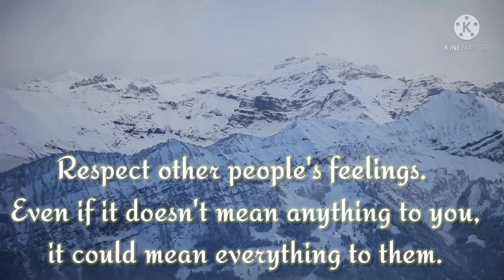important Facts 😎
facts that will update your knowledge

facts that helps to improve your thinking

facts that useful for learning

and so on benifits 🔥🔥.